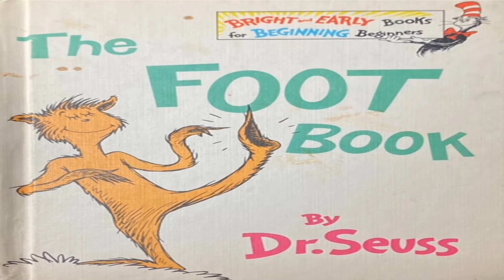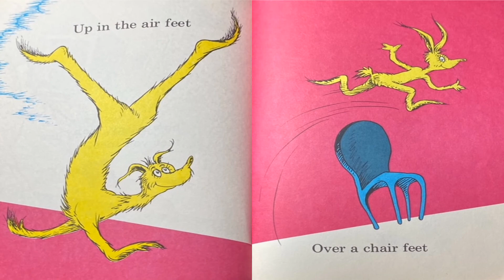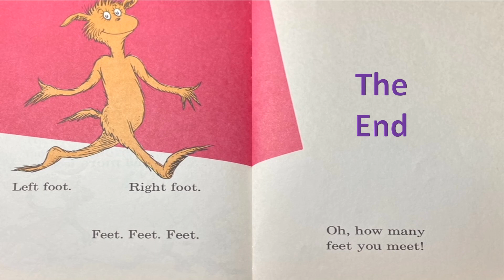The Foot Book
This video is a Visual  Singing and Reading of The Foot Book by Dr. Seuss I hope you enjoy it!!